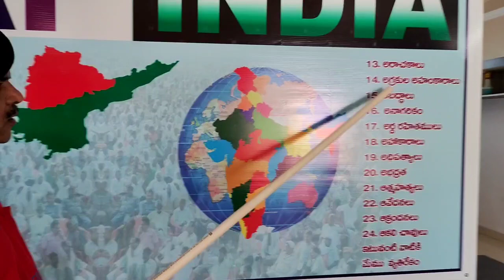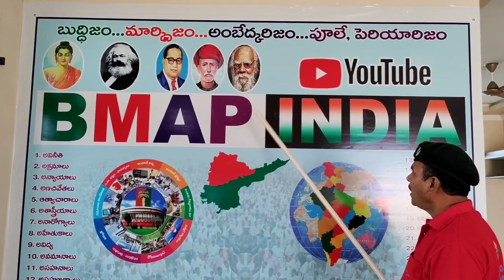వైరా మండలం లో గ్రామ పంచాయితీలకు వచ్చిన డబ్బులు....?!